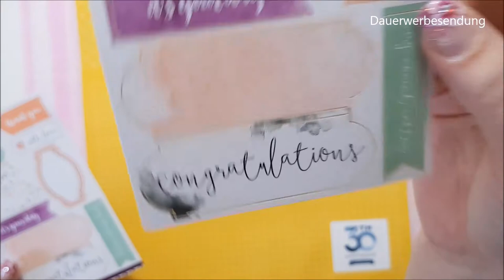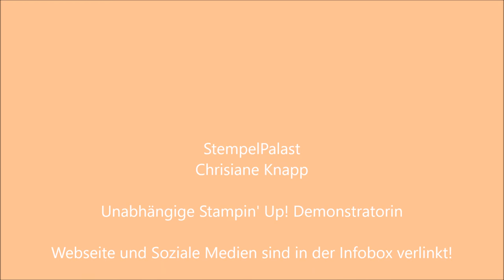Erinnerungen und mehr - Fantastisch Filigran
Heute zeige ich Euch das Kartensortiment Erinnerungen und mehr - "Fantastisch Filigran" Art.Nr. 147038 aus unserem neuen Jahreskatalog 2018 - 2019 auf Seite 195.

Diese Karten sind ein hervorragender Begleiter für unser Erinnerungen und mehr Album, mit dem Du Deine Erinnerungen festhalten kannst. Du kannst mit diesen Karten aber ebenfalls Scrapbooken oder auch einfach Grußkarten hestellen, ganz wie es Dir gefallt. Solltest Du Interesse an diesem Set haben, dann melde Dich einfach bei mir. Kontaktmöglichkeiten findest Du hier in der Infobox.